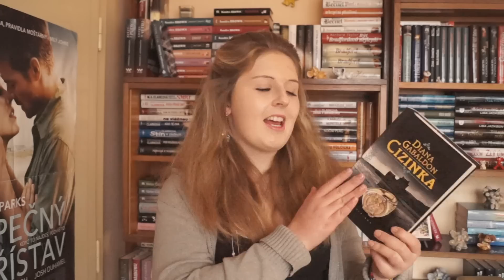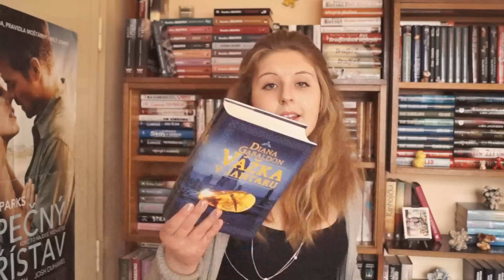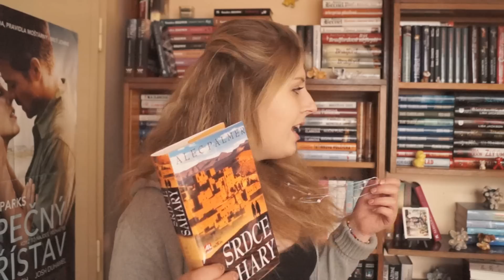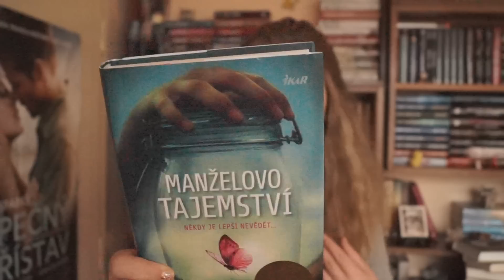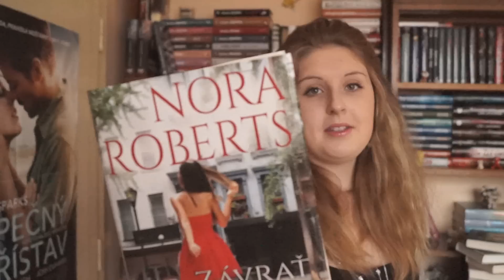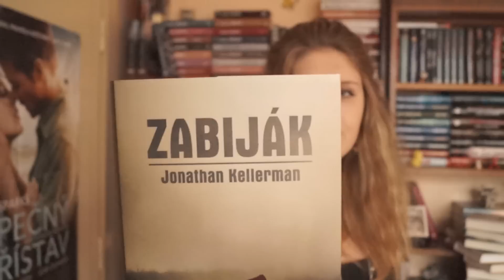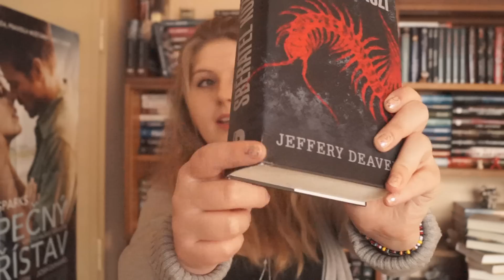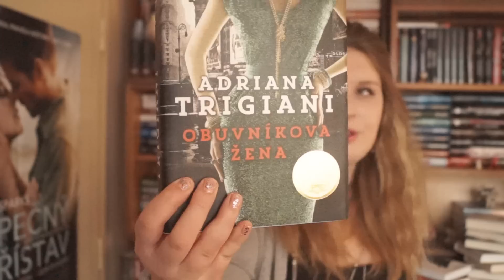Měsíční Chvástačka || ŘÍJEN 2014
Ahoj, ahoj, všechny Vás zdravím! :)
Tak už tu máme leden. Myslím, že je pro hodně lidí hektický a náročný, protože je zkouškové/pololetí ve škole. Já toho teď mám opravdu hodně, ale může za to hlavně blížící se maturita. Z tohoto důvodu na blogu budu (asi určitě) méně aktivní ... Chodím na docela náročnou školu a upřímně mi teď to učení celkem dává zabrat :-D
Ale já veřím, že to zvládnu a potom na Vás budu mít hromadu času! ♥ :)
Co po gymplu ještě přesně nevím, možná vysoká, ale asi spíš vyšší odborná škola, ještě to musím promyslet :)
Teď ale pojďme na dohánění restů z roku 2014, POJĎME SE SPOLEČNĚ VRÁTIT :)

MOC DĚKUJI ZA ZHLÉDNUTÍ VIDEA, KAŽDÝ LIKE A KOMENTÁŘ, DĚLÁ MI TO OBROVSKOU RADOST :-)

Všechny novinky, aktuality a třeba i věci z mého života najdete na FB stránce:)

MĚJTE SLUNÍČKOVÝ DEN!
RODAW :-)